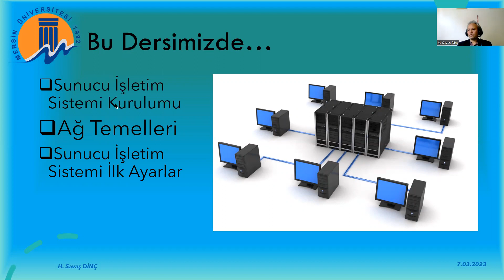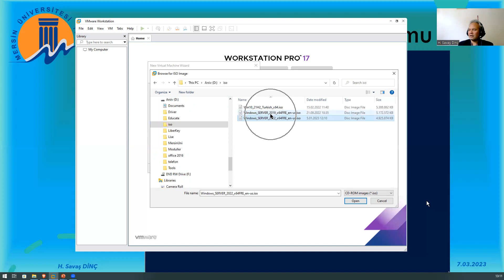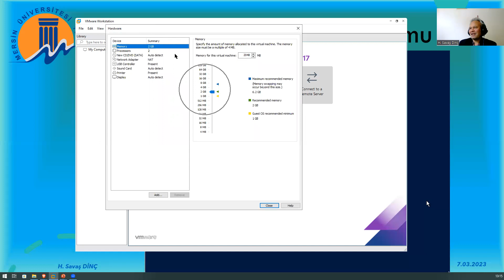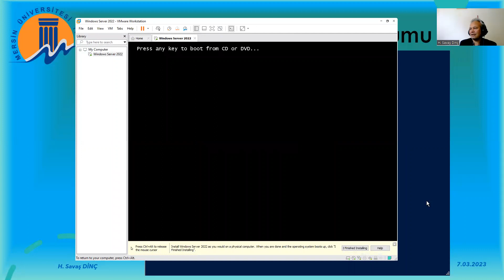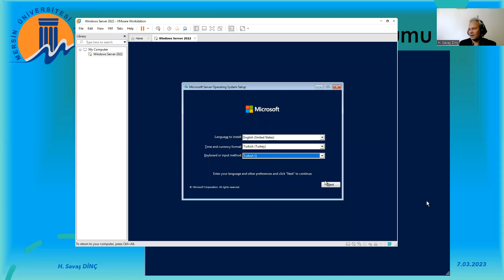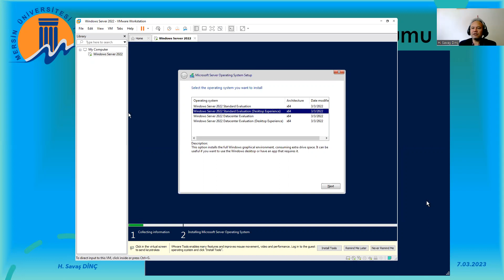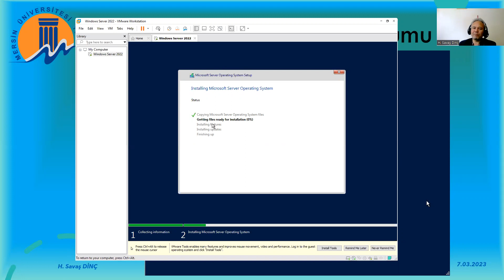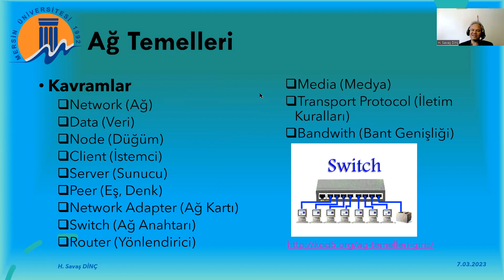7014006 - Sunucu Yönetimi - 2. Hafta 1. Ders Canlı Yayın Kaydı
701-4006 - Sunucu Yönetimi Dersi 2. Hafta 1. Ders Canlı Yayın Kaydı
Sunucu İşletim Sistemi Kurulumu
Ağ Temelleri Kavramları
Network (Ağ)
Data (Veri)
Node (Düğüm)
Client (İstemci)
Server (Sunucu)
Peer (Eş, Denk)
Network Adapter (Ağ Kartı)
Switch (Ağ Anahtarı)
Router (Yönlendirici)
Media (Medya)
Transport Protocol (İletim Kuralları)
Bandwith (Bant Genişliği)